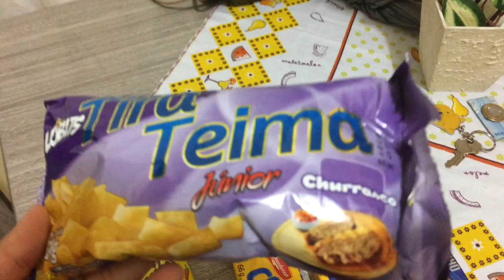FAZENDO O JANTAR | DIA 23-05-2017